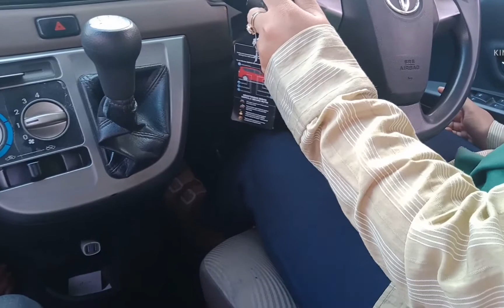TIPS 63 || BELAJAR MENGEMUDI MOBIL MANUAL || AGAR CEPAT MAHIR DAN AMAN#CaraMobilManual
TIPS 63
BELAJAR MENGEMUDI MOBIL MANUAL
AGAR CEPAT MAHIR DAN AMAN

ter baik
cimahi bandung
indonesia

PASILITAS
Mobil baru bersih
Full asee
Instruktur berpengalaman
Waktu flexibel

KURIKULUM
Jln menikung
Jln sempit

ANDA PUAS BERI TAU TEMAN ANDA
ANDA KURANG PUAS BERI TAU KAMI